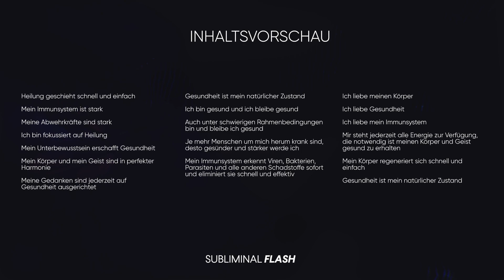500 positive Affirmationen für starkes Immunsystem in 60 Sekunden (Immunsystem stärken)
Neue Technologie vorgestellt: Subliminal Flash (500 Affirmationen in 60 Sekunden)
Mithilfe der visuellen Subliminal-Technologie kannst du 500 Affirmationen pro 60 Sekunden in dein Unterbewusstsein transportieren. Die Affirmationen sind zu schnell, um sie bewusst wahrzunehmen, aber genau passend, damit dein Unterbewusstsein sie noch identifizieren kann. Somit transformierst du dich in Lichtgeschwindigkeit.

Lade dir jetzt dein kostenloses Subliminal Starter Paket herunter

Mehr von Energetic Eternity

• Tritt unserer Facebook Gruppe bei, um dich mit Menschen aus der Community auzutauschen
• Hast du Fragen zu den Subliminals? Hier findest du unser FAQ